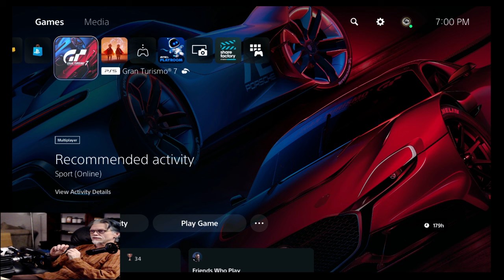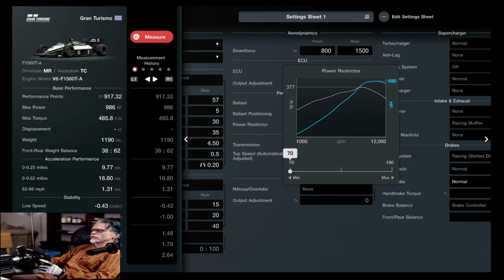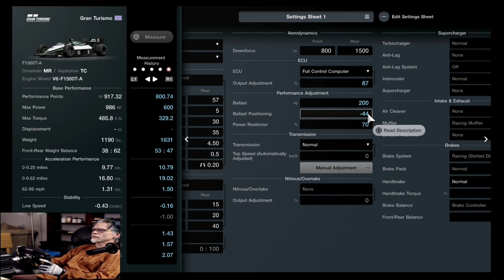$727,500 per race. A super fun car to drive. Perfect combination!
Another really fun car to use when grinding for credits in GT7.  This one, the 1500T, was suggested to me, and a great suggestion it was.  Thanks!

I also checked my standing in the Nations Cup and got a rather big surprise.  Check it out.

And thank you very much to my channel members.  I love making videos and putting them out there.  I hope you love watching them.  Cuz I do this for you.  Cheers!